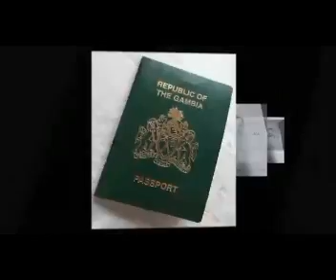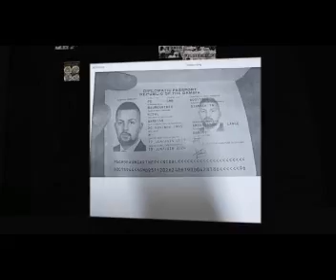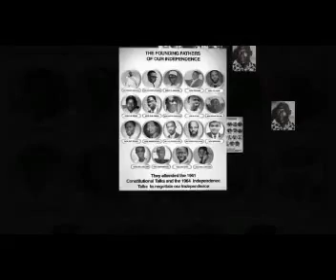GAMBIA REPORTS 9TH OCTOBER 2019